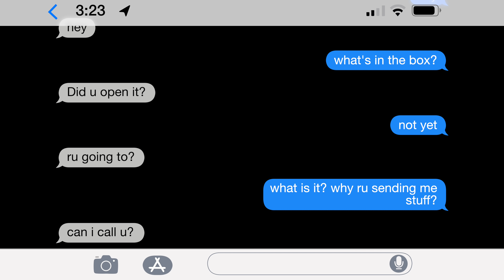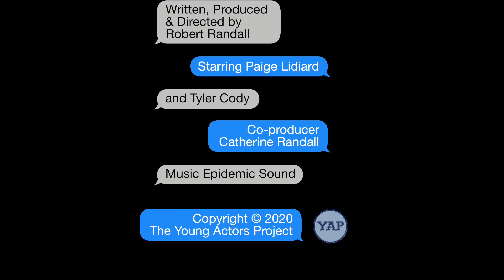"Varsity" - Quarantine - a Love Story - Chapter 8 - SEASON 1 FINALE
Quarantine - a Love Story - Chapter 8 - Varsity (Season 1 Finale)
How do you lockdown a crush?

YAP's Girl Without a Phone Book!  📖Click here for the Little Mermaid Story in paperback and e-book

This movie was filmed during the Covid-19 pandemic.  Social distancing rules were in effect.  The actors and filmmaker were never in the same location while filming or rehearsing.